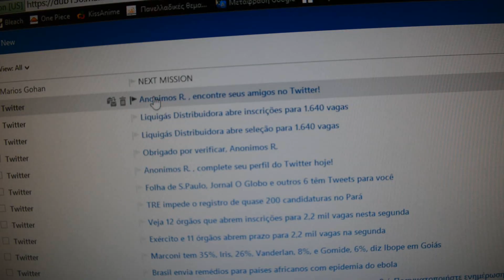Bending The Elements (GR)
Ποιος νίκησε τελικά; Ποιος θα θέλατε εσείς να νικήσει; Πείτε μας τη γνώμη σας!! ( 2015 )

ΠΕΡΙΣΣΟΤΕΡΑ ΒΙΝΤΕΟ ΕΡΧΟΝΤΑΙ!!!

ΑΒΑΤΑΡ ΑΒΑΤΑΡ ΑΒΑΤΑΡ ΑΒΑΤΑΡ ΑΒΑΤΑΡ ΑΒΑΤΑΡ ΑΒΑΤΑΡ
ταινια ταινια ταινία τενια μικρού μήκους 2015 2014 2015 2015